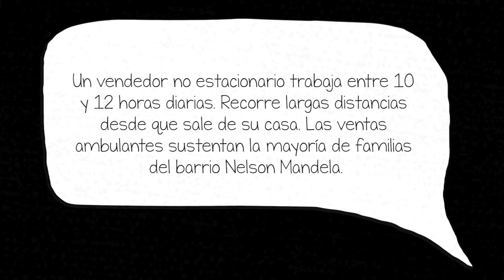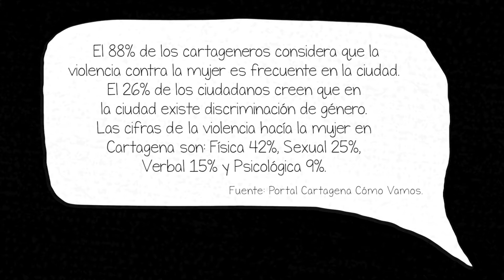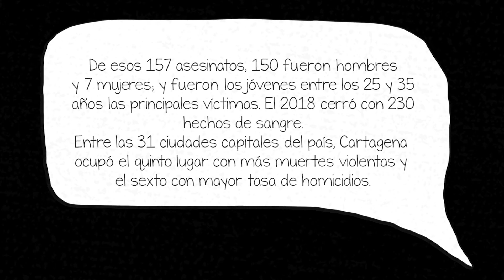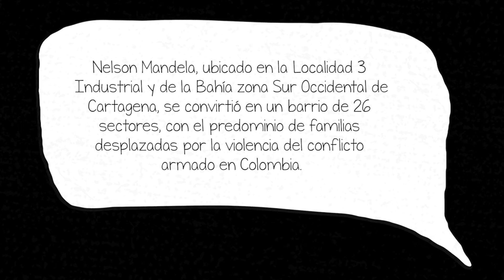Somos Cartagena. Ni flojos, ni putas, ni delincuentes (animado completo).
A través de tres cortos animados se cuestionan las narrativas estereotipadas producidas sobre los cuerpos racializados y empobrecidos de los habitantes del barrio Nelson Mandela considerados como “flojos, putas y delincuentes”.